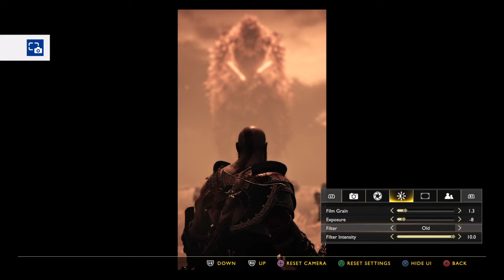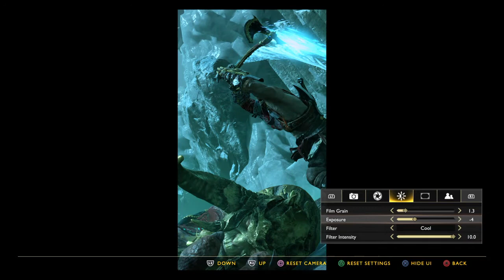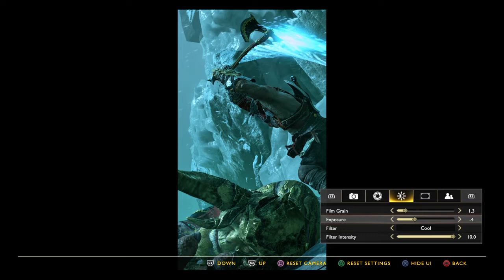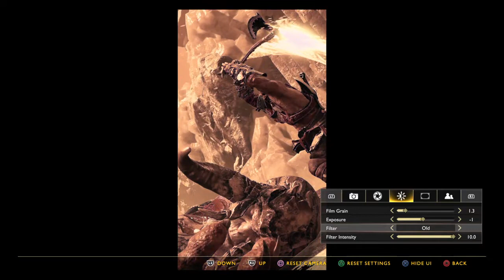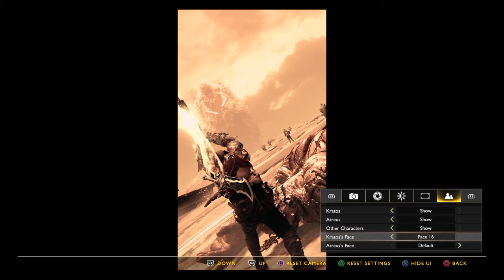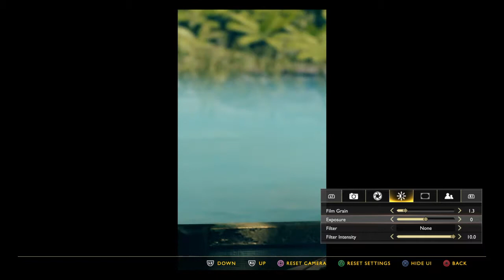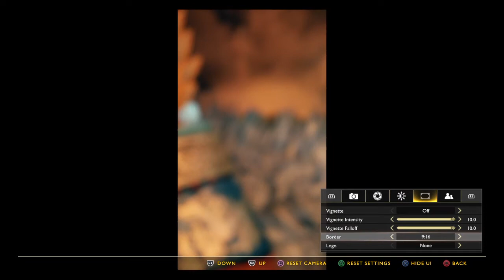GOD OF WAR | VIRTUAL PHOTOGRAPHY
23rd of October - Virtual Photography with God of War
- Follow me on twitch Join me on Fridays 9PM AEST and Sunday 9:30PM AEST for my virtual photography streams, and Kingdom Hearts streams on Monday and Wednesday at 7:30PM AEST!